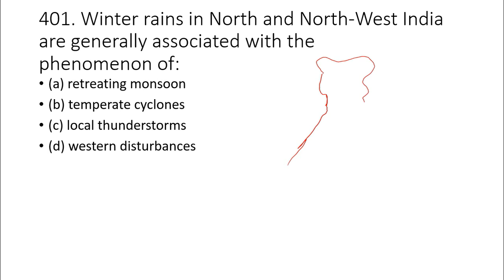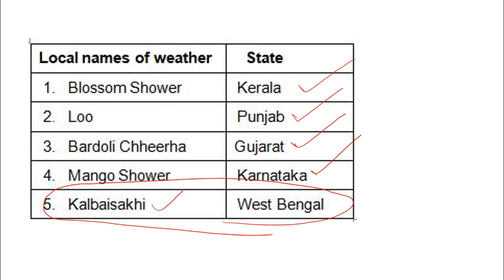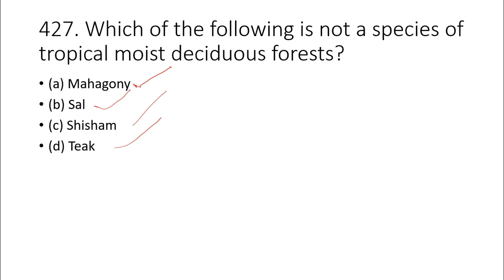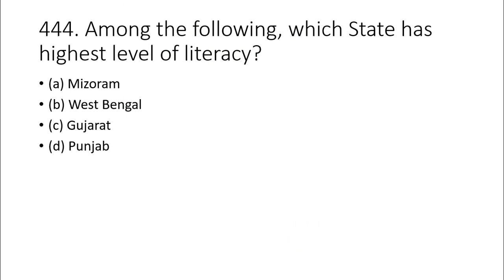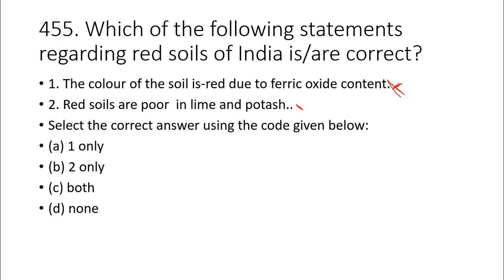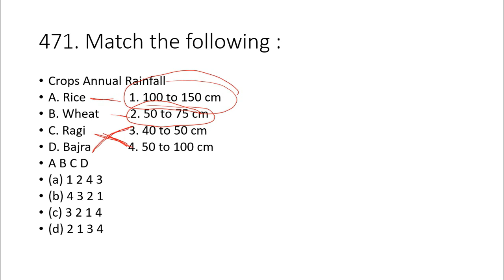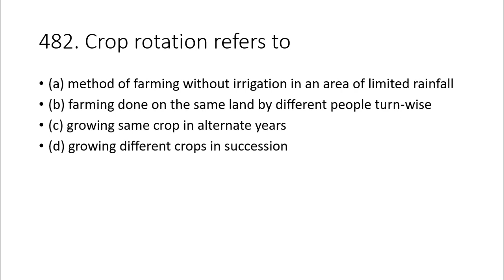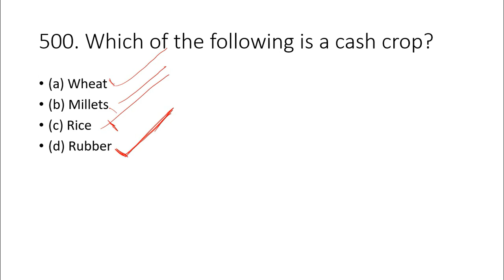APPSC GROUP 2 INDIAN GEOGRAPHY 1000 BITS PART 5 IN TELUGU || GROUP 2 IMPORTANT MODEL QUESTIONS